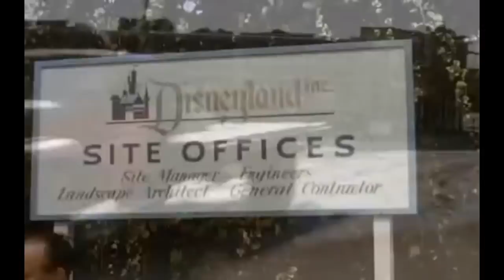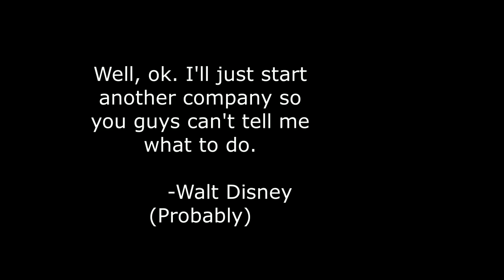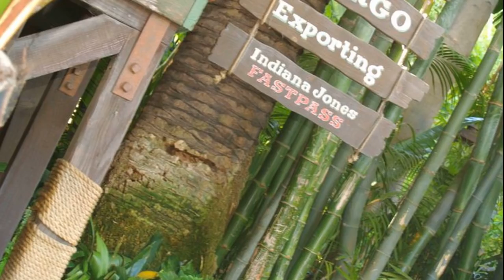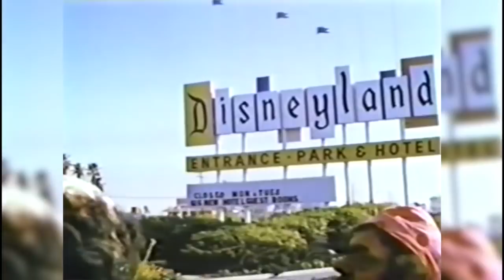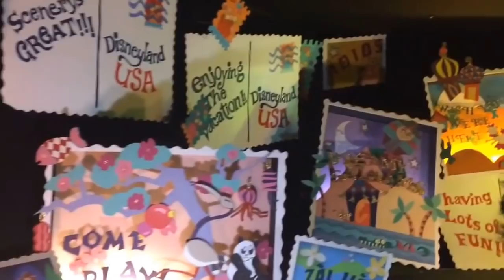Disneyland: How the Magic Began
Today we take a deep dive into the origins of the Disneyland Resort. We'll talk about how Walt built his dream and how Disneyland changed the course of the entertainment industry forever.

I hope you guys enjoy these longer videos. I'll continue to upload them, just know they take longer to make than the basic 10 minute long ones. Thanks for all your continued support!